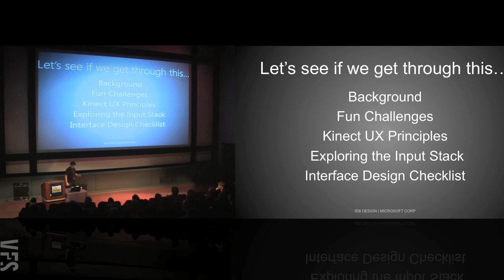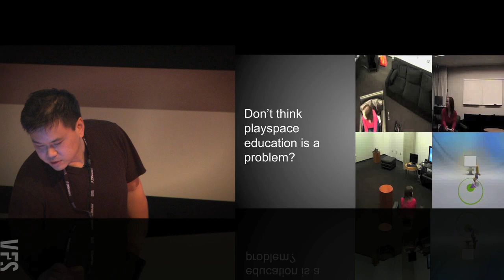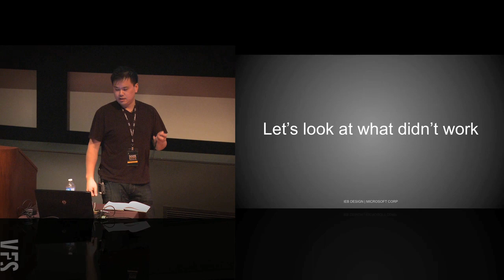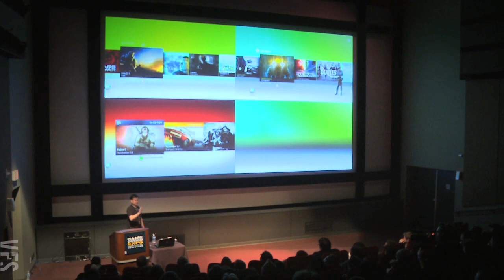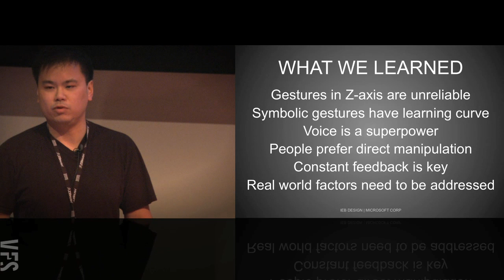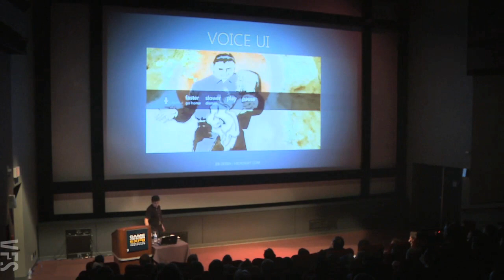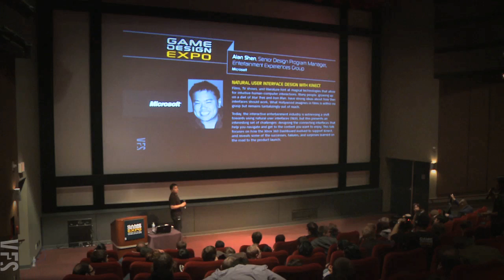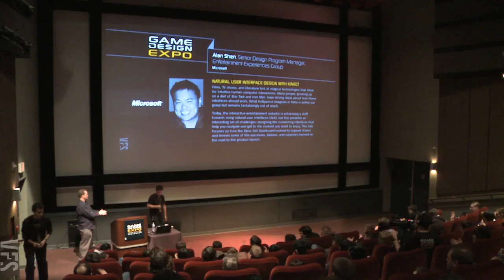Presentation: Natural User Interface Design with Kinect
In this presentation from Game Design Expo 2011, Alan Shen of Microsoft discusses designing natural user interfaces for the Xbox 360 Dashboard to support Kinect.

Game Design Expo held in Vancouver, Canada, is hosted by Vancouver Film School, and brings together game professionals and enthusiasts for a weekend of presentations, panels, and community.